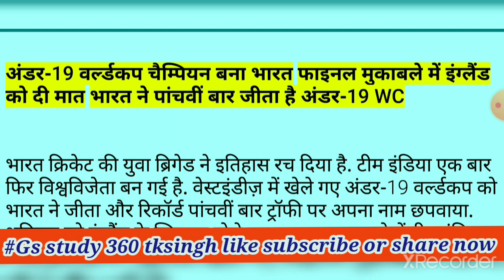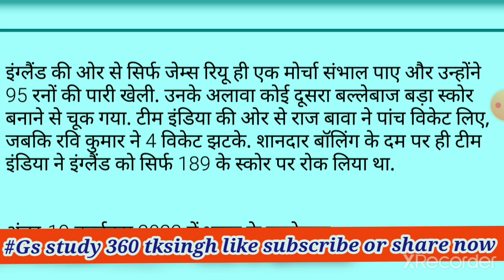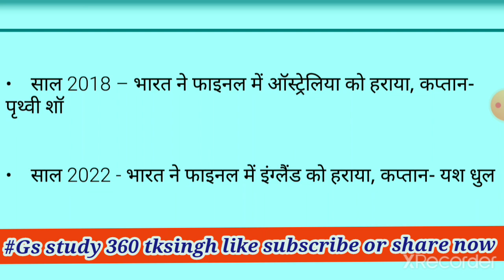Under 19 World Cup 2022: भारत ने फाइनल मुलकाबले में इंग्लैंड को दी मात | India Vs England India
Under 19 World Cup 2022: भारत ने फाइनल
मुकाबले में इंग्लैंड को दी मात | India Vs
England India

खेल
India defeated England by four wickets in the final
of the Under-19 World Cup and won the title for the
fifth time. Raj Bawa was adjudged man of the match.
At the same time, Rashid and Nishant played half-
centuries.

अंडर-19 वर्ल्डकप चैम्पियन बना भारत फाइनल मुकाबले में इंग्लैंड को दी मात भारत ने पांचवीं बार जीता है अंडर-19 WC

भारत ने कब-कब जीता अंडर-19 वर्ल्डकप?

•    साल 2000 – भारत ने फाइनल में श्रीलंका को हराया, कप्तान- मोहम्मद कैफ

•    साल 2008 – भारत ने फाइनल में दक्षिण अफ्रीका को हराया, कप्तान- विराट कोहली

•    साल 2012 – भारत ने फाइनल में ऑस्ट्रेलिया को हराया, कप्तान- उन्मुक्त चंद

•    साल 2018 – भारत ने फाइनल में ऑस्ट्रेलिया को हराया, कप्तान- पृथ्वी शॉ

•    साल 2022 - भारत ने फाइनल में इंग्लैंड को हराया, कप्तान- यश धुल